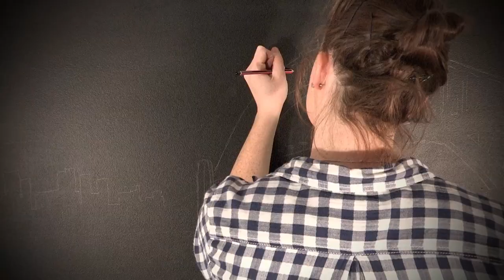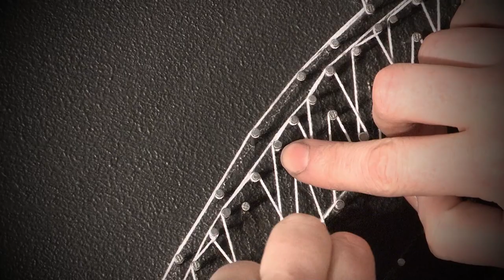String Art - Sydney Harbour Bridge